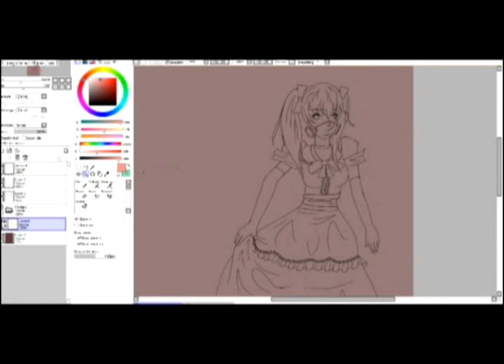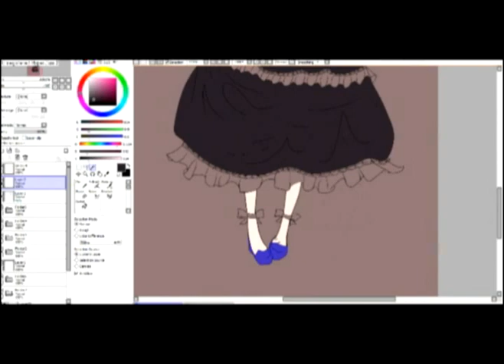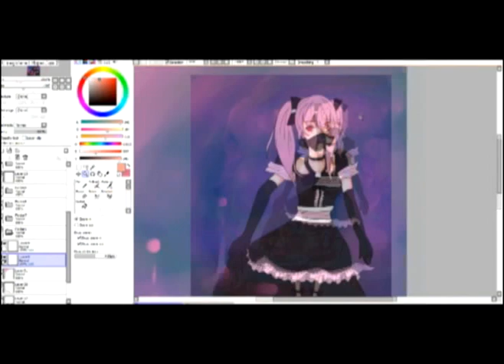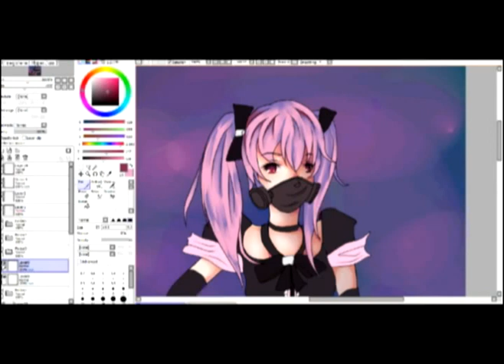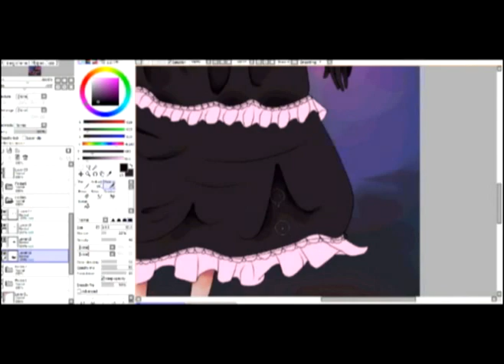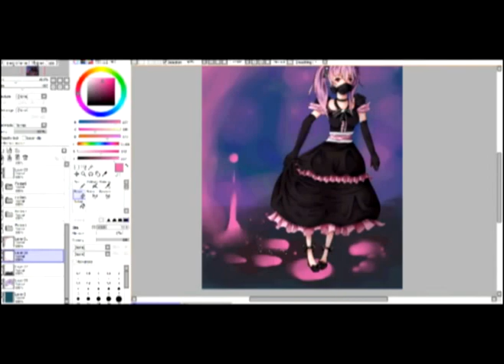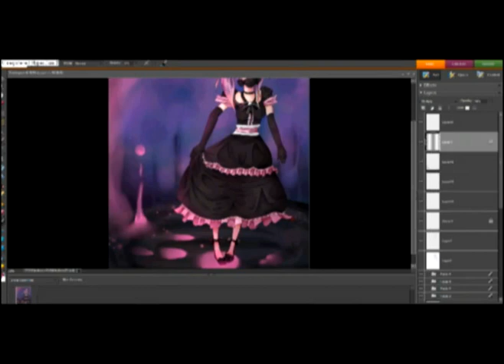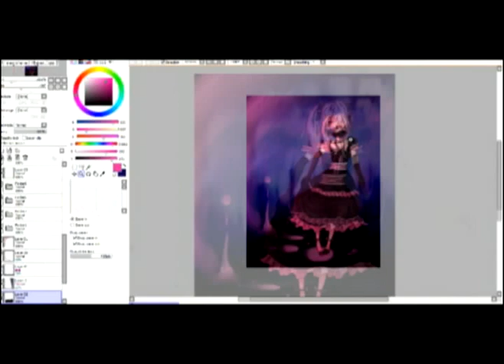SAI: Ms.Toxic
Speedpaint of my original character Miss Toxic.  If you noticed that little picture I had for the colours reference that was a little doodle I did of her beforehand.

Character: OC
Program(s): Paint Tool SAI & Adobe Photoshop Elements 6.0